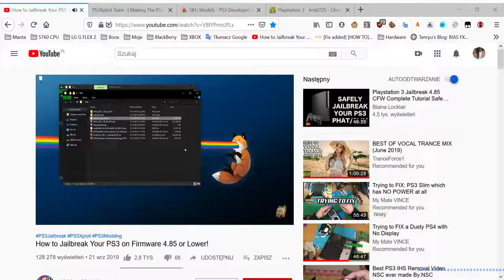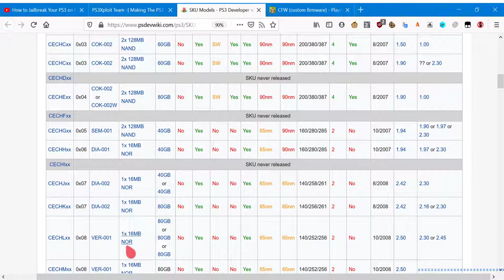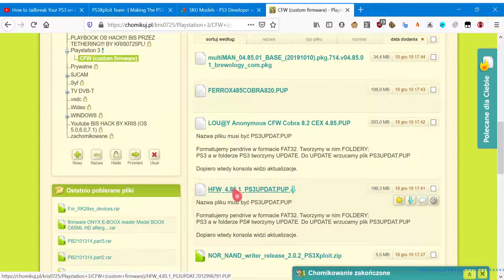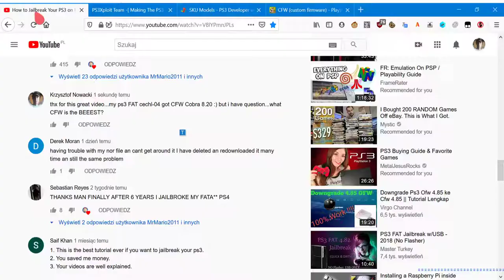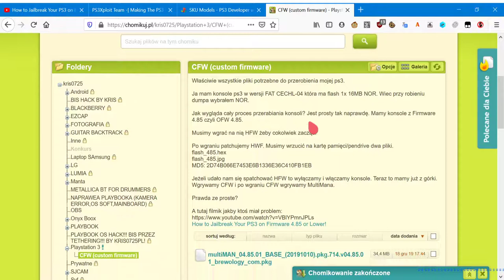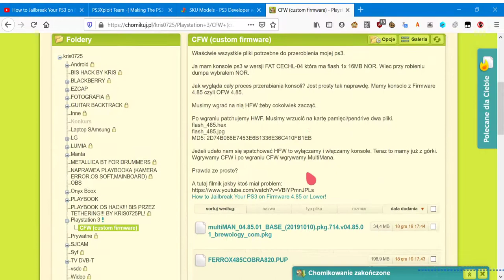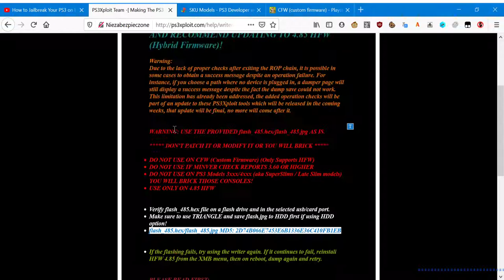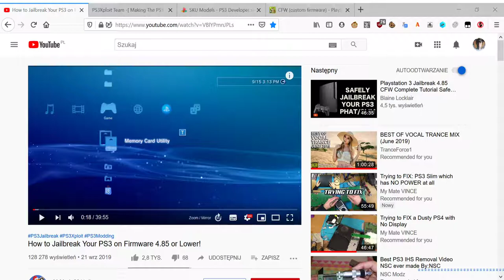PS3 custom firmware po polsku :)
Jako ze stałem się posiadaczem ps3 nieprzerobionej to postanowiłem wgrać jej CFW.
Gościu od którego ja dostałem mówił mi ze niby jest przerobiona :) Ale był w błędzie. Dopiero teraz ta konsola otworzyła swój potencjał.

Filmik jest po to aby ktoś sobie to zobaczył i zrozumiał mniej więcej ze nie jest to takie trudne.